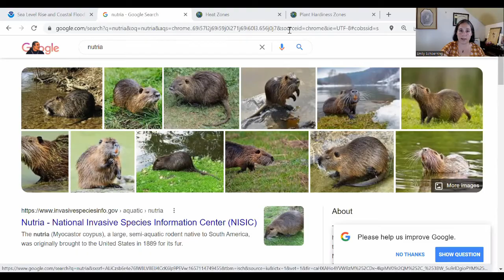2050 Climate Forecast for Maryland and Delaware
The far western part of Maryland has great conservation, but in the rest of Maryland and all of Delaware we are looking at significant change.  By 2050, the coastline will be dramatically different, and many communities will need to move.  Landscapes and seasons will shift to feel much more like Myrtle Beach is today.  That presents some real opportunities alongside the significant challenges facing this region.

This is the first time I have been personally shocked by how many communities are facing total inundation.  I expected to see that in the Florida Keys, in the Louisiana bayou.  I expected more losses than I saw in the Outer Banks.  But I didn't expect that we were going to lose so many places in Maryland and Delaware.  I would appreciate any feedback from viewers about the level of local awareness.